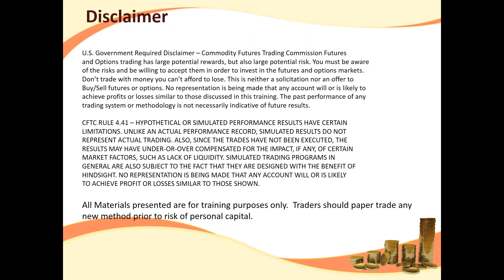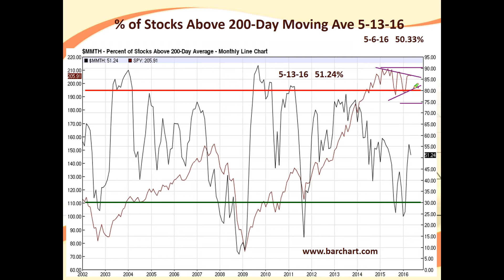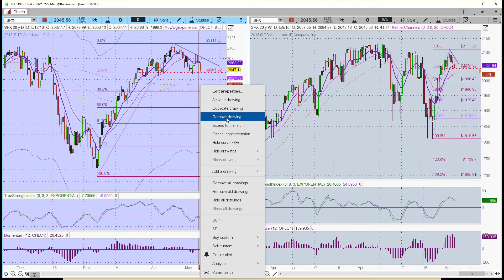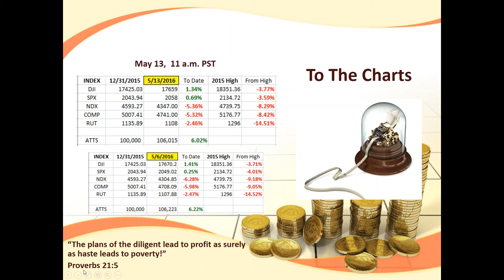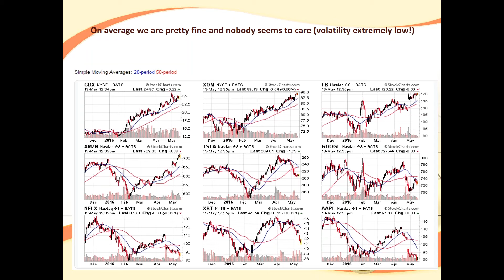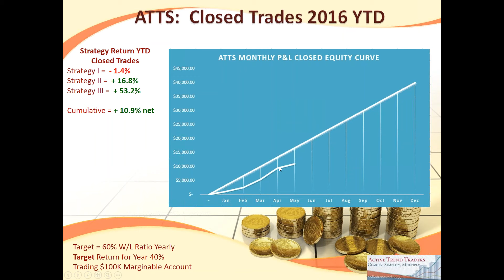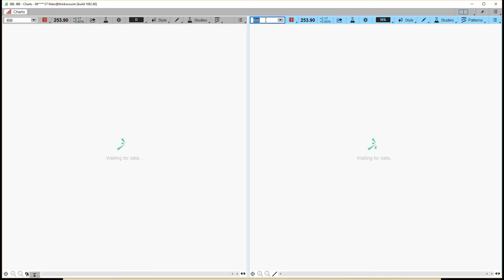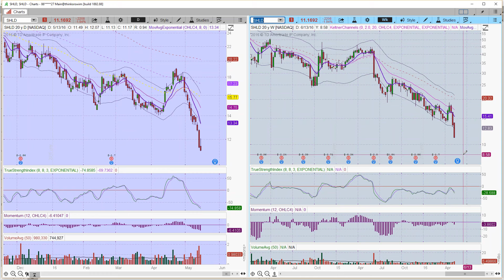How to Make Money Trading Stocks with Dennis and Guests May 13th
The Active Trend Trading System has averaged double digit gains each of the the past 4 year.  This year one of our Strategies is up over 50% so far.  See what we're seeing and be ready to trade the market next week!

Dennis, Mike & Michael deliver great color commentary each week to those wanting to benefit from the swings in the Market!

Trial Membership for only $4.99 for a month of full access to Active Trend Trading.  Month of May Only!